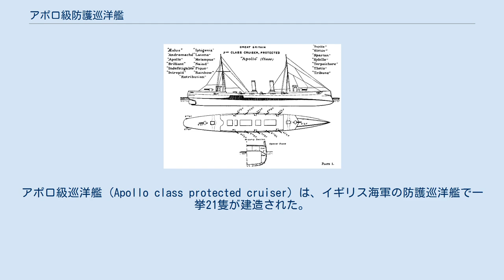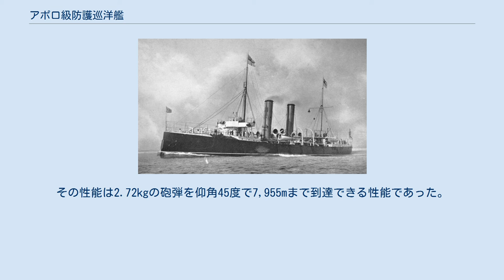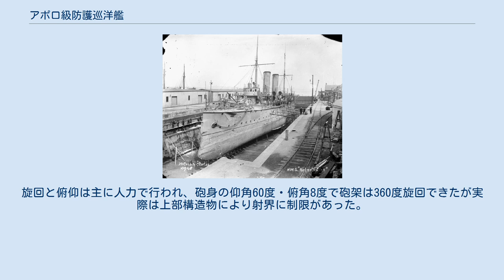アポロ級防護巡洋艦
アポロ級巡洋艦 (Apollo class protected cruiser) は、イギリス海軍の防護巡洋艦で一挙21隻が建造された。
 ドライドックで整備を受ける「レトリビューション」。
艦底部に張られた木材がよく分かる写真。
 本級はイギリス海軍が自国の沿岸警備と植民地への通商保護のために1889年度海軍計画に於いて21隻というイギリス海軍史上類を見ない隻数が建造されたクラスである。
本級はミディア級の拡大型として設計された。
速力を前級と同程度で、推進機関を従来の横置き型から縦置き型に移行した初めてのクラスで、このためにシリンダーの高さが主甲板を超えるためにシリンダーを囲むように装甲防御を配置したのが特色である。
一部の艦は水面下に海産物が付着するのを防止するために木板の上から銅板を張って防御して排水量が増しており、「イオーラス」「ブリリアント」「イフィジェナイア」「レインボウ」「レトリビューション」「シリアス」「スパータン」が該当する。
 第一次世界大戦時には老朽化して一線を退いていたが、このうち「セティス」 「イフィジェナイア」「イントレピッド」はゼーブルッヘ襲撃作戦時に閉塞船として用いられて沈められた。
 アポロ級のイラスト。
黒ベタ部分は装甲範囲を示す。
 未だ帆船時代のデザインが色濃く残る時代のイギリスらしく気品ある印象を受ける。
船体は乾舷の低い平甲板型船体である。
 水面下に衝角（ラムの付いた艦首甲板はタートルバック（亀の甲）と呼ばれる凸面状の水はけのよい形状をしていた。
その甲板上の波切り板の上に15.2cm速射砲を防盾の付いた単装砲架で1基を配置した。
その背後にある司令塔の上に、両脇に船橋を持つ操舵艦橋と単脚式の前部マストが立つ。
船体中央部に2本煙突が等間隔に立ち、その周囲は艦載艇置き場となっており、前後マストを基部とするクレーン1基ずつ計2基と、舷側に2本で1組のボート・ダビッドが片舷3組ずつ計6組で運用された。
 舷側甲板上には副砲の12cm速射砲が防盾の付いた単装砲架で片舷2基ずつ計4基配置されており、対水雷艇用の5.7cm速射砲が12cm砲を前後から挟みこむように等間隔に防盾の付いた単装砲架で片舷3基ずつ計6基が配置されていた。
 2番煙突の後部に後部マストと後部艦橋が立ち、、後部甲板上に15.2cm速射砲1基が配置された。
この武装配置により艦首・艦尾方向に最大で15.2cm砲1門、舷側方向に最大で15.2cm砲2門・12cm砲2門・5.7cm砲3門が指向できた。
 本艦の主武装は「1890年型 15,2cm（40口径）ライフル砲」を採用した。
その性能は45.3kgの砲弾を、仰角15度で9,140mまで届かせられた。
砲身の上下角度は仰角20度・俯角3度で左右の旋回角度は甲板上に配置したものは300度であった。
発射速度は1分間に5～7発と速かったであった。
 本艦の副砲にはにアームストロング社製「アームストロング 12cm（45口径）単装砲」を採用した。
その性能は20.4kgの砲弾を仰角20度で9,050mまで到達できる性能であった。
これを防盾の付いた単装砲架で旋回と俯仰は主に人力で行われ、砲身の仰角20度・俯角3度で砲架は360度旋回できたが実際は上部構造物により射界に制限があった。
 他に対水雷艇迎撃用に「アームストロング 5.7cm（40口径）速射砲」を採用した。
その性能は2.72kgの砲弾を仰角45度で7,955mまで到達できる性能であった。
これを防盾の付いた単装砲架で6基搭載した。
旋回と俯仰は主に人力で行われ、砲身の仰角60度・俯角8度で砲架は360度旋回できたが実際は上部構造物により射界に制限があった。
発射速度は毎分15発だった。
 他に主砲では手に負えない相手への対抗として35.6cm魚雷発射管を単装で4基4門を装備した。